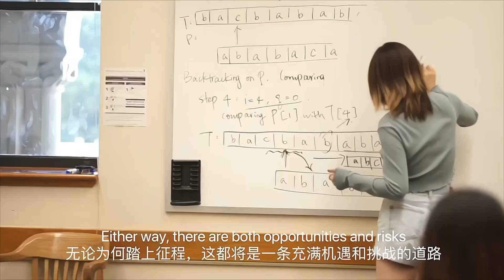[HCG] - 美国大学如何招生？录取什么样的学生？